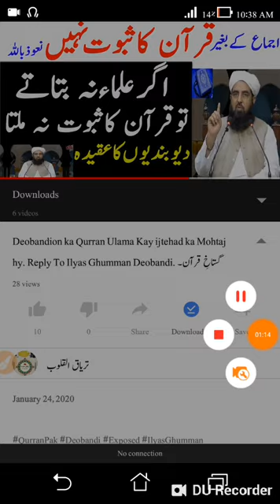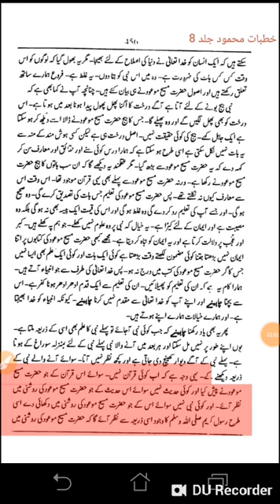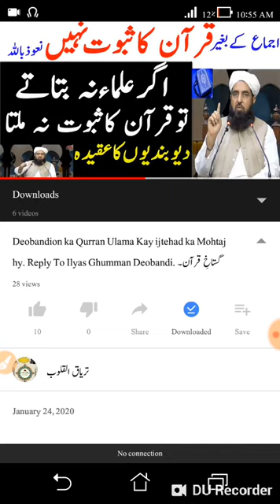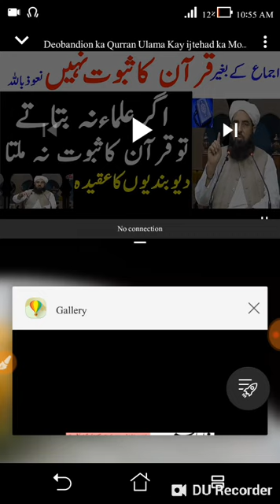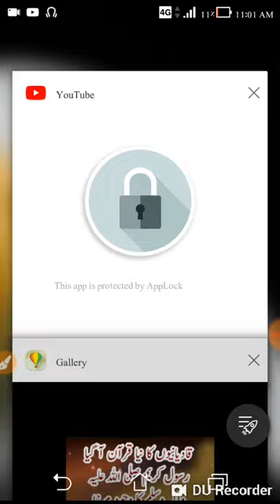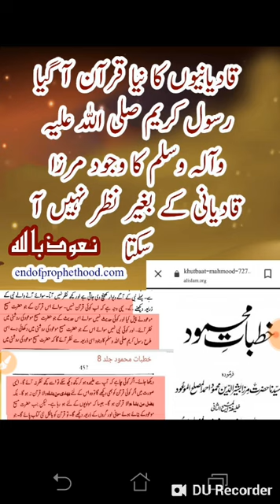HA6 Qadiani Quran Jariullah ki jahalt aur fraud khul gaya. قادیانیوں کا نیا قرآن آ گیا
قادیانیوں پر تحقیقی مواد پر مشتمل اہم ویب سائٹ